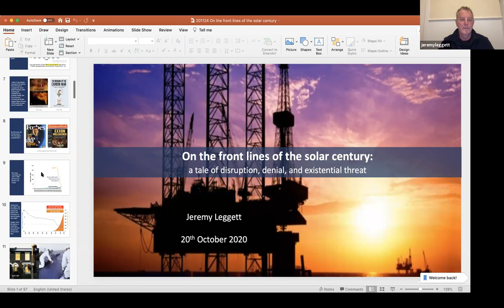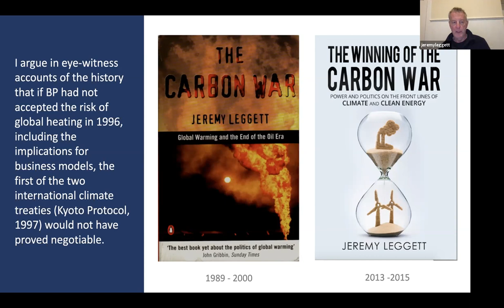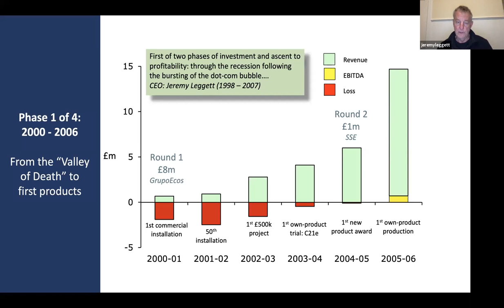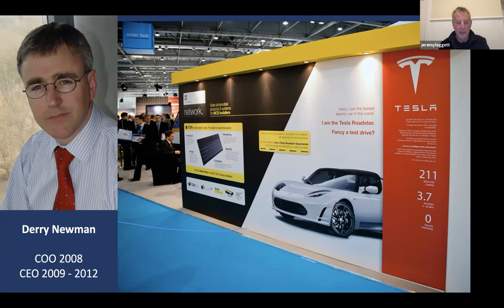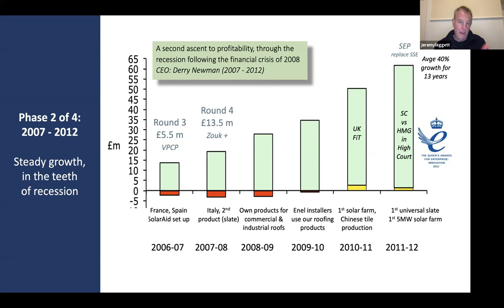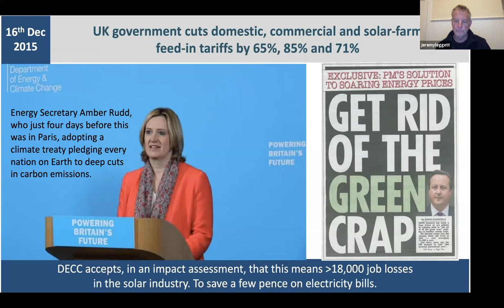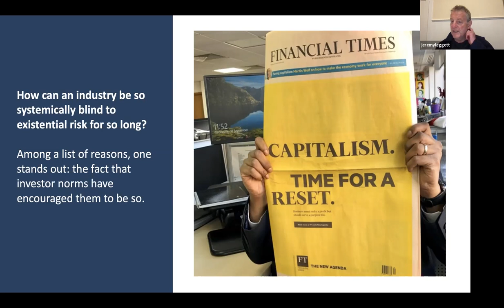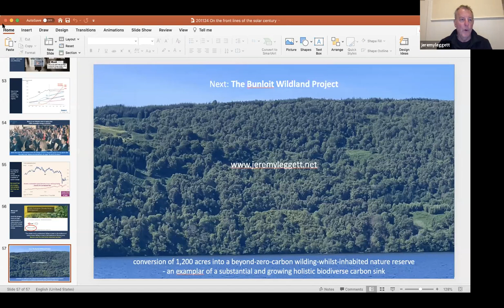TerraTalks - Climate Entrepreneurship with Dr. Jeremy Leggett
Dr Jeremy Leggett is a social entrepreneur and writer. He founded Solarcentury, one of the world’s most respected solar energy companies, winner of a Queen's Award for Enterprise in Innovation, and SolarAid, a charity set up with annual Solarcentury profits, winner of a BITC Unilever Global Development Award. An Entrepreneur of the Year at the New Energy Awards, he was the first Hillary Laureate for International Leadership in Climate Change, has won a Gothenburg Prize, and was the first non-Dutch winner of a Royal Dutch Honorary Sustainability Award.